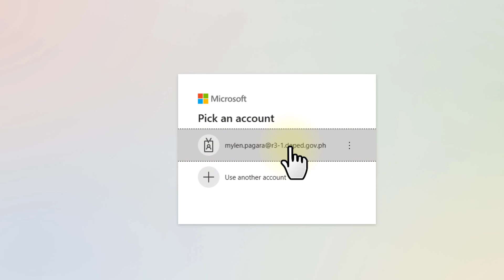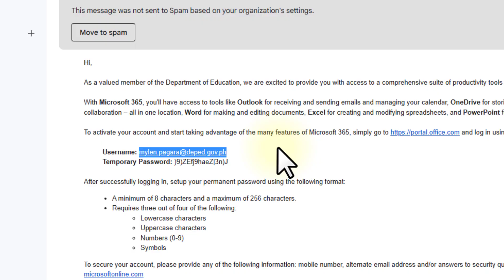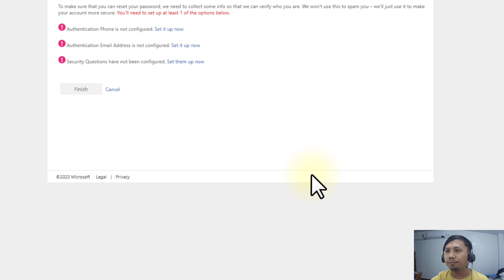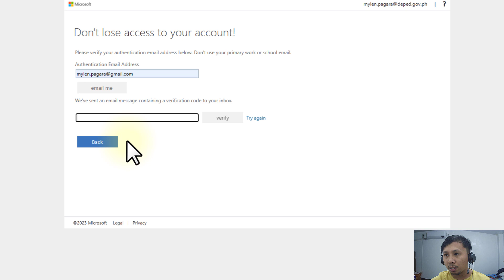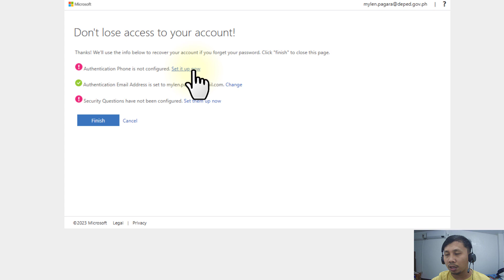Activate your DepEd Microsoft 365 Account